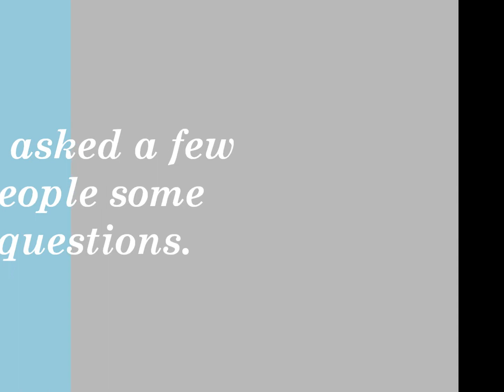iInnovate SNMC Youth Committee Event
SNMC is dedicated to the building of the future Masjid and Community Center, which belongs to you, me and us...the community. The construction of this new Masjid is well on its way, with the commitment of strong volunteers and donors. With your help we hope to achieve our vision.